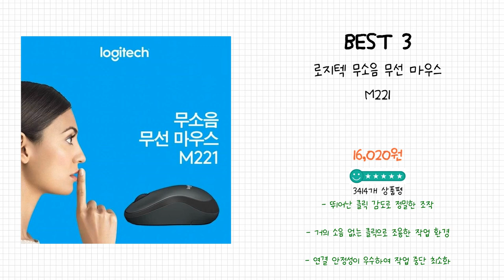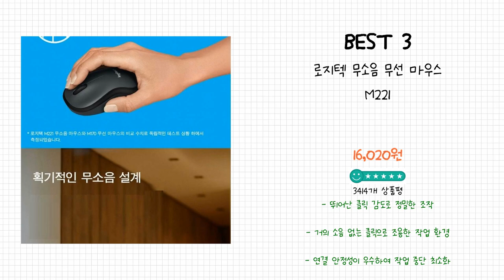2024년 무소음마우스 Best 상품 추천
2024년 Best 무소음마우스 상품을 추천해 드립니다.

상품 전체비교 : 0:12

Best 5
코시 디엘 무소음 6버튼 3단계 DPI 무선 마우스 M4006WL, 블랙, M4006WL

Best 4
홈플래닛 저소음 무선마우스

Best 3
로지텍 무소음 무선 마우스 M221

Best 2
삼성전자 무소음 무선 마우스 SPA-KMA4PRB

Best 1
로지텍 무소음 무선 마우스 M331

감사합니다